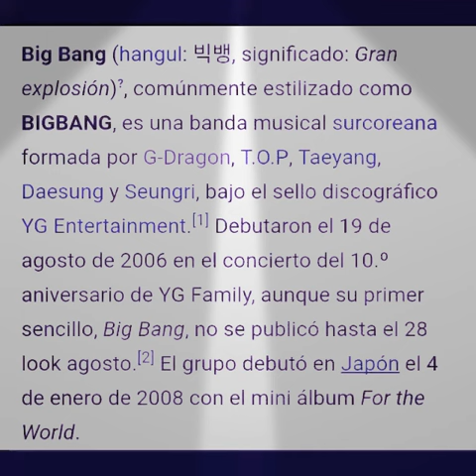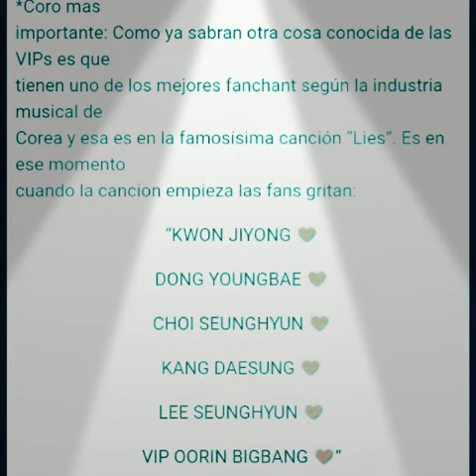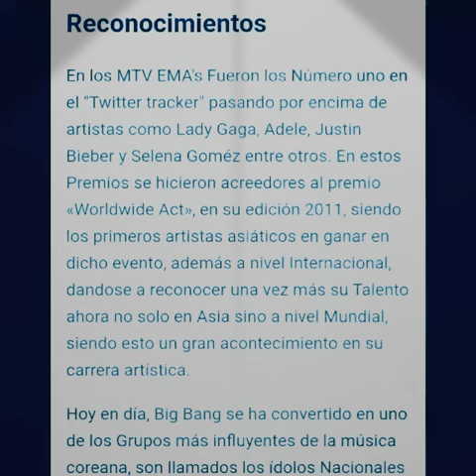Biografía de BIG BANG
Descripción del grupo Kpop BigBang para eventoCD